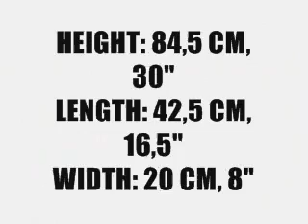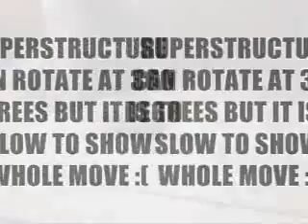LEGO CRAWLER CRANE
My quite big model of crawler crane with winch, lights,remotely tilted cranks, suspension. The superstructure can rotate at 360 degrees. Model with ful remote control.